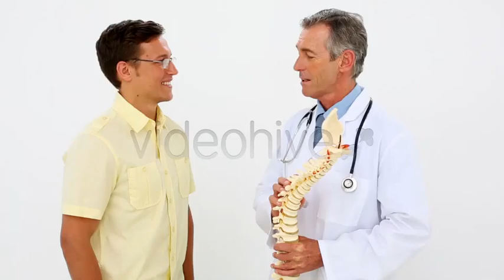Stock Footage - Doctor Holding Spine Model Talking To Patient | VideoHive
Download Template Stock Footage - Doctor Holding Spine Model Talking To Patient | VideoHive

Doctor holding spine model talking to patient in his office at the hospital